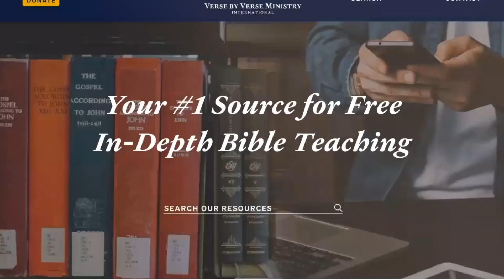1 Kings 20